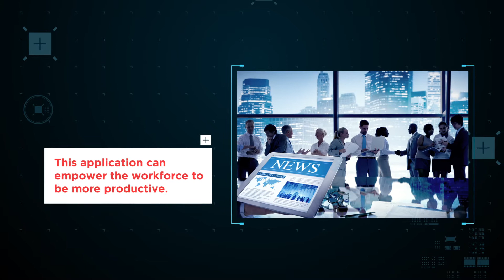The UAE has a new AI journo: Is artificial journalism a job taker?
Global media organizations have been using AI since 2017, only now the technology is gaining a prominent role and in some cases eliminating traditional media jobs.